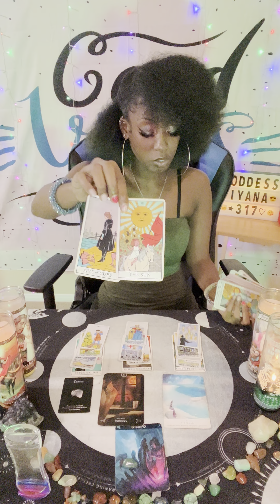PISCES TAROT💚 “CAMERA” REACHING OUT FOR A NEW BEGINNING!😎PRAYING FOR ANOTHER CHANCE TO BE WITH YOU!😌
💚 I want to thank y'all so much for watching all my videos, the support, and all the loyal subscribers for returning!

Also, send YOUR FIRST NAME, LAST NAME, and DATE OF BIRTH (MM/DD/YYYY). You will receive a pre-recorded audio within 48 hours with your question/s answered!